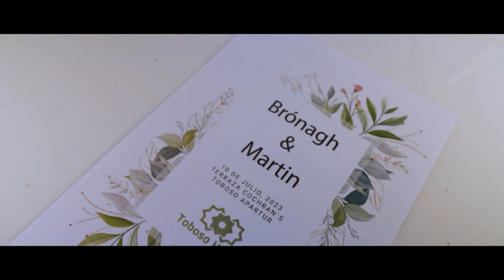Bronagh and Martin I Highlights clip I Wedding in Nerja I Cochran's Terrace Nerja I Lumix Gh5s I